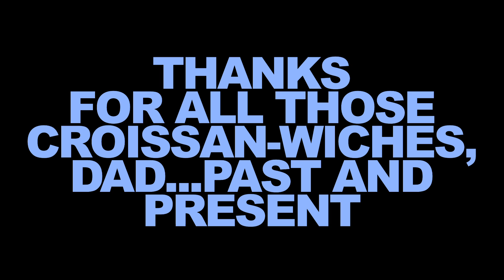Making Breakfast With Dad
For a bit of a change, I thought I should let my dad know how much I appreciated his morning cuisine back in my middle/high school days by driving up to Santa Cruz, surprising him, and then demanding he make me breakfast again. I'm such a great son.

Features a somewhat tasteless cliffhanger in the middle, as a note from my producers to add more "drama."